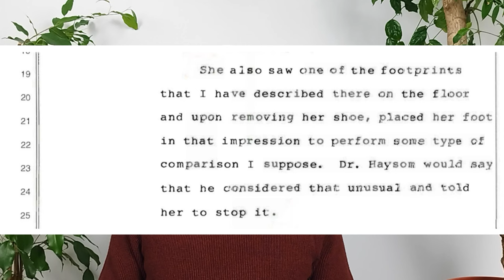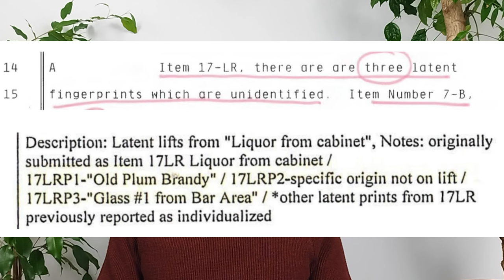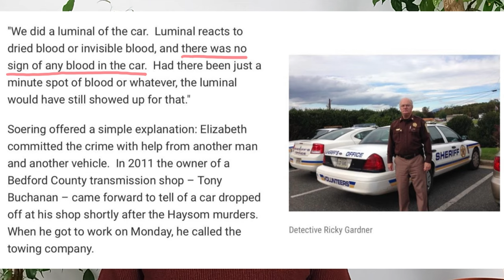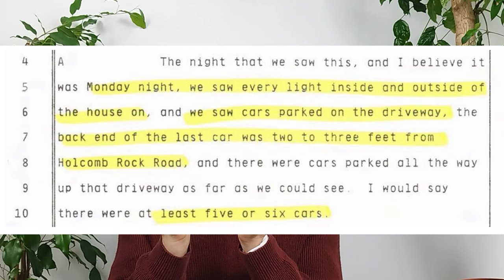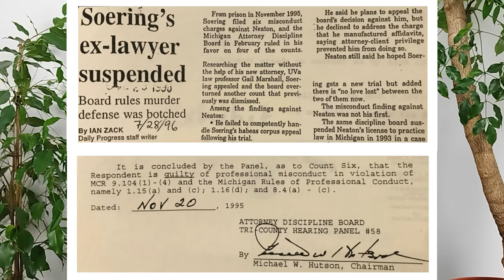Did Netflix lie about the Haysom murders? Part 2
If the Netflix directors had left out two or three pieces of evidence, that might have been explainable through haste or lack of time. But a whopping 20 (!) pieces of evidence are missing! And — just by coincidence, no doubt — all of the missing evidence is exculpatory.

So here information is being withheld from you that points to my innocence. How are you supposed to arrive at a fair opinion when so much evidence is being withheld from you?

And please ask yourself another question: Why would Netflix do this? Why does Netflix seem to want to steer your opinion in one direction?